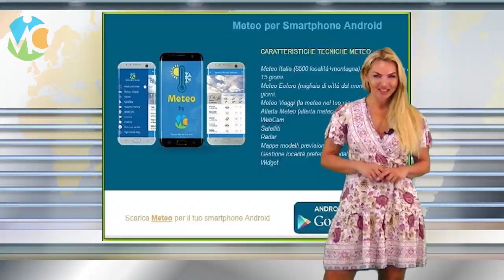Meteo domani 7 luglio 2021